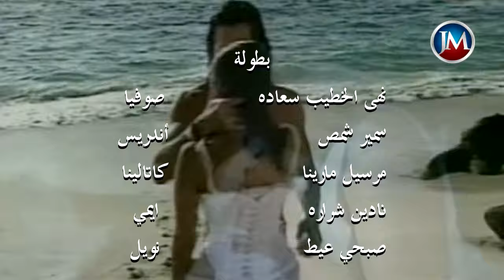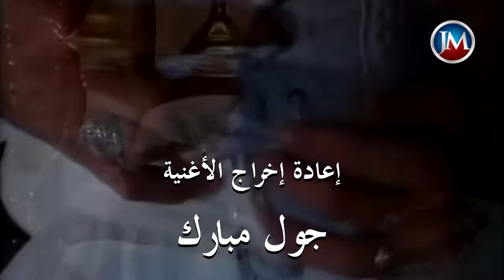مقدمة مسلسل خوان الغول بصوت كارول صقر - High Quality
LBC

Corazón Salvaje - Lebanese Version
Performer: Carol Sakr
LBCI production
High Quality Music
Best Resolution found

I couldn't find a video of the opening theme song of this series with a good resolution SO

I RECREATED it using cutted scenes from all 80 episodes
I used the same scenes used in the original video done by L.B.C.I. with some small changes
Hope you enjoy the memories...

PS: A Karaoke Version is in the making